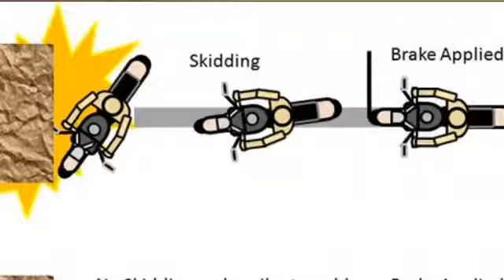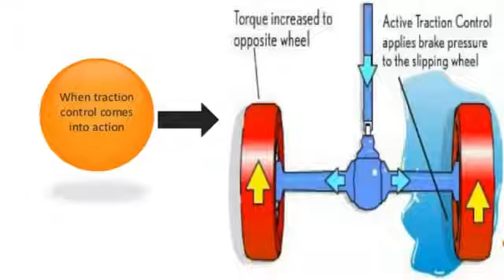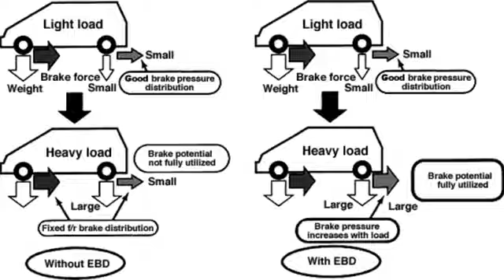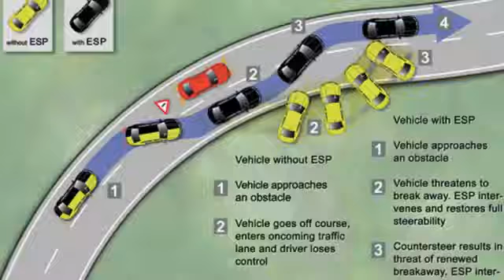What is ABS, EBD, TCS, & ESP Hindi